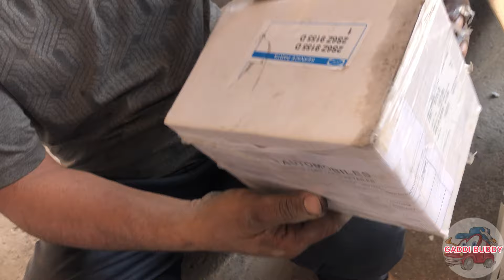Ford Figo 1st Generation Diesel (2011 - 2014) Major Service | Service after 90000km | Ford lovers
Into this video we are going to do major service of this Ford Figo 1st Generation Diesel car.
Disk turning,engine oil change,AC filter change,oil filter change,Diesel filter change…full service